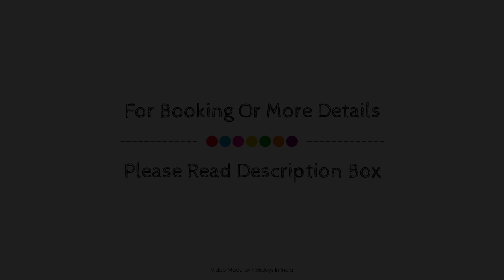Hotel Sri Sai Park, Chennai, India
About Property:
Hotel Sri Sai Park is perfectly located for both business and leisure guests in Chennai. Featuring a satisfying list of amenities, guests will find their stay at the property a comfortable one. Free Wi-Fi in all rooms, 24-hour room service, daily housekeeping, taxi service, ticket service are just some of the facilities on offer. All rooms are designed and decorated to make guests feel right at home, and some rooms come with flat screen television, clothes rack, mirror, towels, fan. The property offers various recreational opportunities. Hotel Sri Sai Park combines warm hospitality with a lovely ambiance to make your stay in Chennai unforgettable.
Searching For
1. Hotel Sri Sai Park - Chennai
2. Hotel Sri Sai Park - Chennai Virtual Tour
3. Hotel Sri Sai Park - Chennai Rooms
4. Hotel Sri Sai Park - Chennai Amenities
5. Hotel Sri Sai Park - Chennai Videos
6. Hotel Sri Sai Park - Chennai Offers
7. Hotel Sri Sai Park - Chennai Deals
Audio Credit:
Track Title: Subway Dreams
Artist: Dan Henig